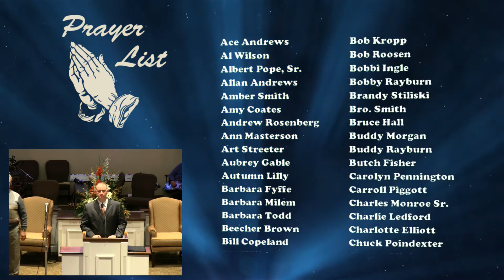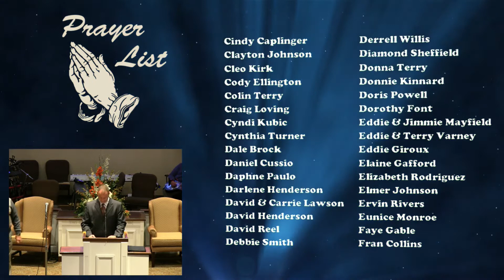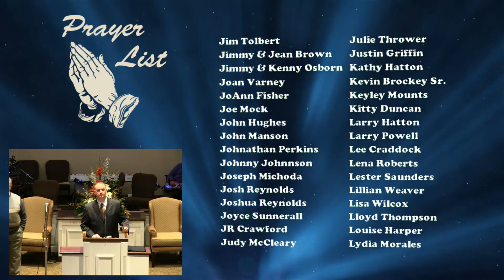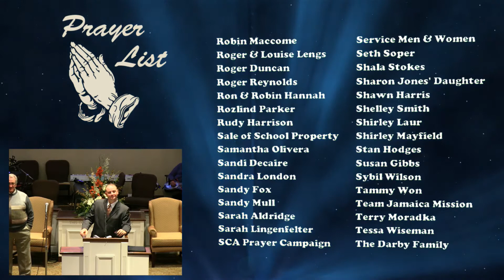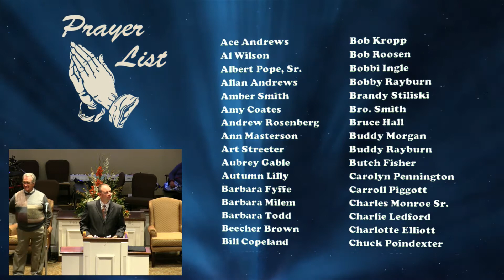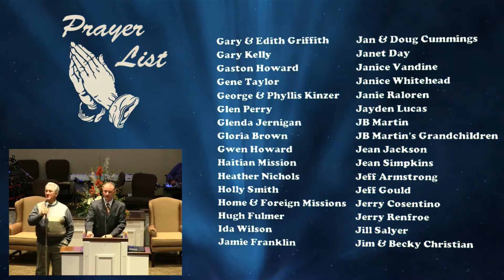Rev. Will Beauchamp - The Window of Noah’s Ark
Rev. Will Beauchamp starts a new Wednesday night message series on different windows found throughout the Bible. The first message centers around what it may have been like to look outside the window of Noah’s Ark.